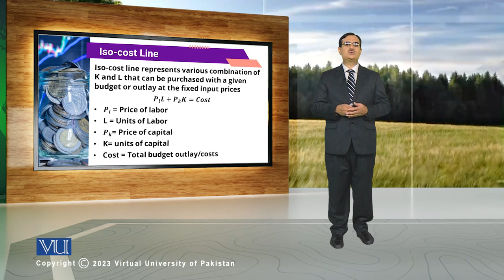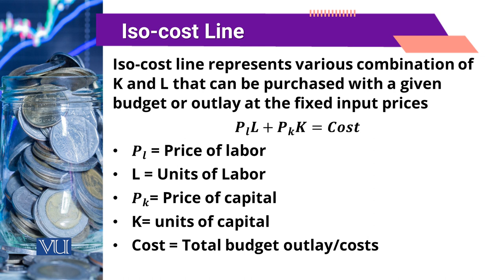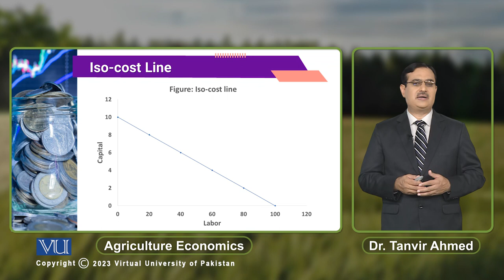Iso-cost Line | Agricultural Economics | ECO608_Topic078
Topic078: Iso-cost Line,
By Dr. Tanvir Ahmed